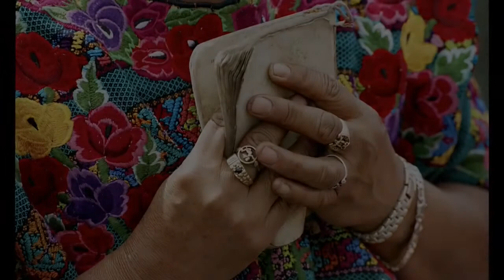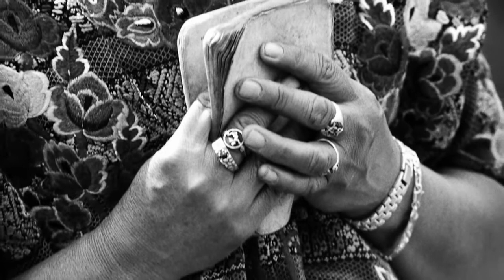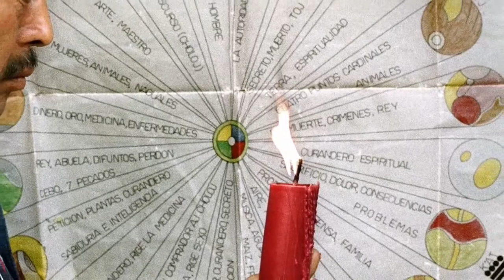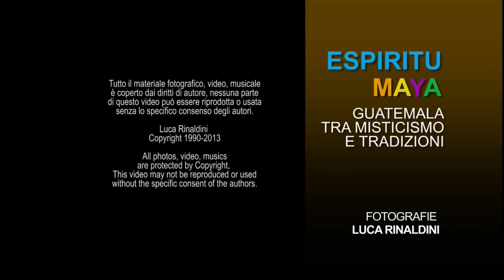Espiritu Maya con musiche di Renato Bonanni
Uno splendido video del grande fotografo Luca Rinaldini con due composizioni originali di Renato Bonanni (Antigua e Passione Latina).